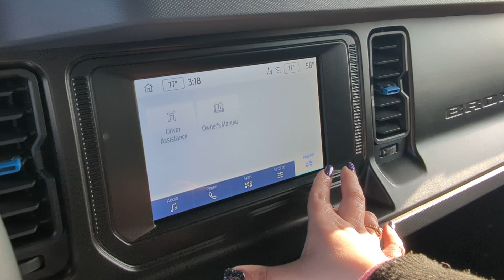NEW 2022 Ford Bronco Black Diamond | 6015n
AWD
BACKUP CAMERA
BLUETOOTH
INTERIOR ACCENTS
KEYLESS ENTRY
WIFI HOTSPOT